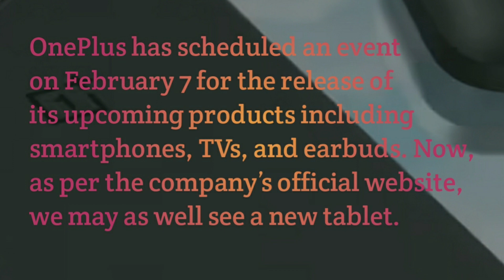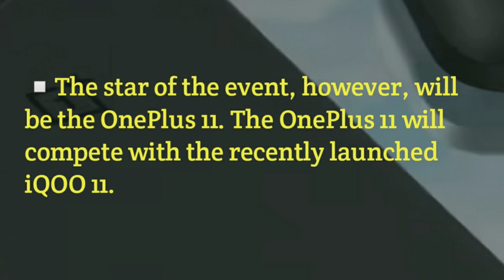OnePlus Pad to launch alongside OnePlus11/11R at its Cloud 11 Event in India